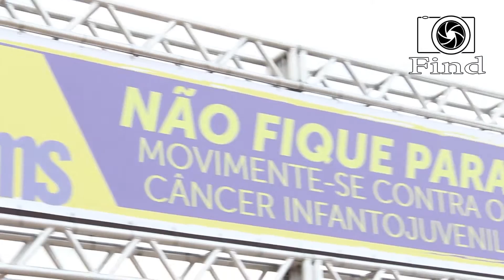PGM # 05 - Correndo Juntos - 1º Corrida fique de olho AACC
O jornalista Israel Espíndola participou para o programa Correndo Juntos. Desde janeiro de 2015 Israel decidiu correr e com isso uniu o jornalismo e o esporte neste programa.